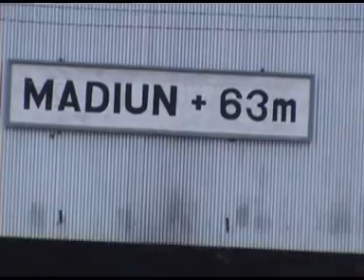BERMAIN DI STASIUN MADIUN (VIDEO OLAN, ZAQI, FAIS) LAGU JAWA ANAK2